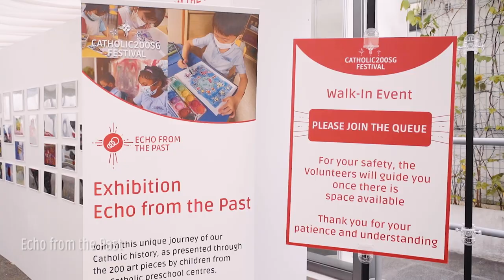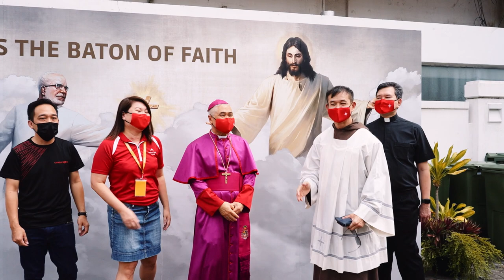Catholic200SG Festival Opening Highlights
“I was really touched that Catholic200SG Festival really got our people to participate and to express their faith in a very creative manner, sharing their faith in different ways so that all of us are inspired in some ways or another.” – Archbishop William Goh

Thank you for joining us in celebrating 200 years of Catholic faith in Singapore over the past year! Let us continue to be beacons of light as we go forth and bring the Gospel to those that Christ sends our way, so that our Faith may continue to be alive and active in our nation for many more years to come!